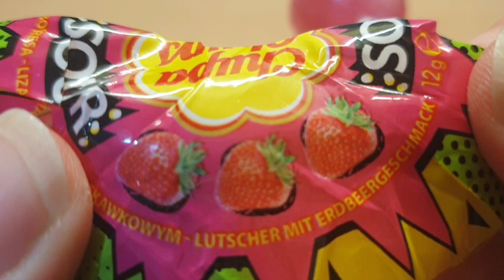Chupa Chups Sour Strawberry Lollipop / ASMR Opening & Presentation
Today we are unwrapping a Chupa Chups Sour Strawberry Lollipop.